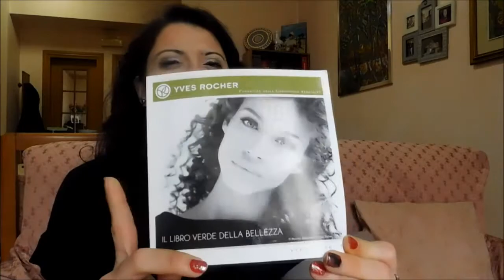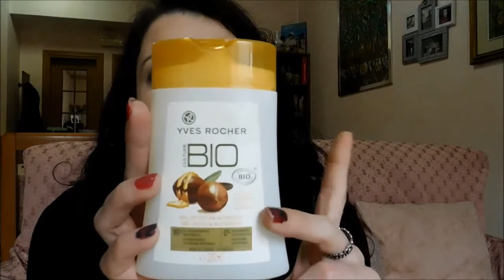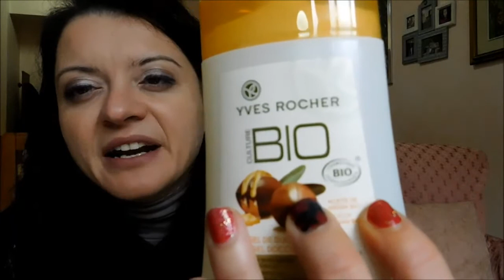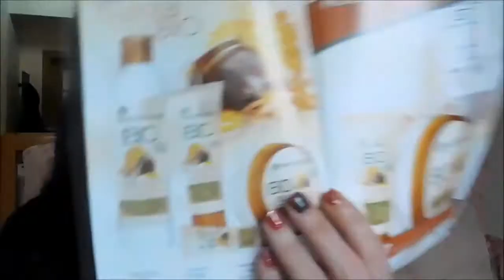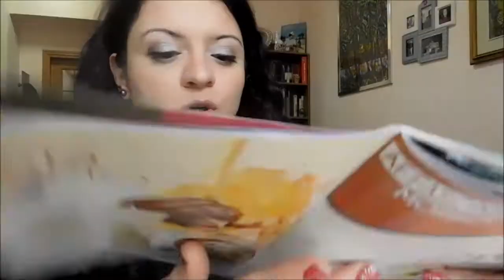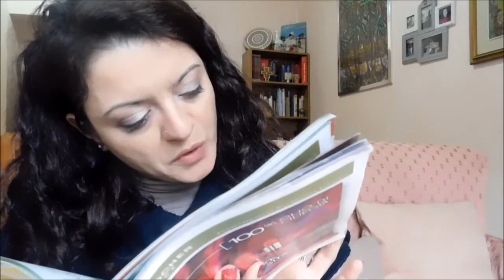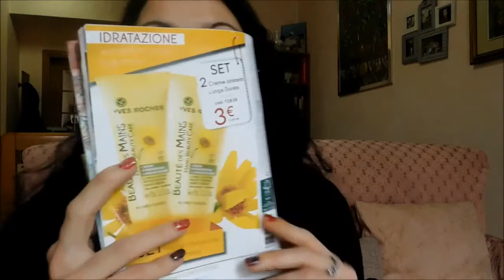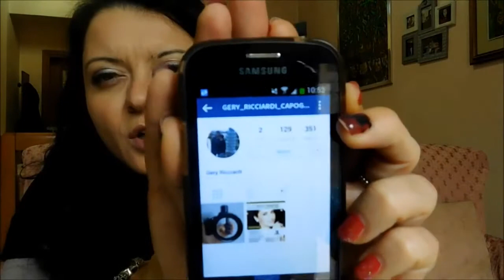Video Haul in Collaborazione con *Yves Rocher*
Mi ha contattata la capogruppo della Yves Rocher di Salerno e mi ha dato dei prodotti da provare,ve li mostro.Vi lascio qui i contatti di instagram e di Facebook in modo che se volete potete contattarla.

Vi lascio al video e spero che vi piaccia!!!
Inci
YVES ROCHER: GEL DOCCIA NUTRIENTE ALL’OLIO D’ARGAN BIO
AQUA solvente
ALOE BARBADENSIS LEAF JUICE emolliente
AMMONIUM LAURYL SULFATE  tensioattivo
COCAMIDOPROPYL BETAINE  tensioattivo
GLYCERIN  denaturante / umettante / solvente
POLYGLYCERYL-4 CAPRATE  emulsionante
ARGANIA SPINOSA KERNEL OIL  emolliente / condizionante cutaneo
CAPRYLYL/CAPRYL GLUCOSIDE  tensioattivo
SODIUM CHLORIDE  viscosizzante
SODIUM BENZOATE  preservante
CITRIC ACID agente tampone / sequestrante
PARFUM/FRAGRANCE
SALICYLIC ACID  preservante
LINALOOL  Allergene del profumo
LIMONENE  Allergene del profumo
CITRONELLOL  Allergene del profumo

Crema Nutriente Viso
AQUA - solvente
ACER SACCHARINUM - additivo biologico
ALCOHOL - solvente
DICAPRYLYL ETHER - additivo
CAPRYLIC/CAPRIC TRIGLYCERIDE - emolliente / solvente
GLYCERYL STEARATE - emolliente / emulsionante
MEL - emolliente / umettante / additivo biologico
CETYL PALMITATE - emolliente
CETEARYL ALCOHOL - emolliente / emulsionante / stabilizzante emulsioni / opacizzante / viscosizzante
BEHENYL ALCOHOL - emolliente
OLUS OIL - emolliente
BUTYROSPERMUM PARKII BUTTER - condizionante cutaneo / additivo reologico
HELIANTHUS ANNUUS SEED OIL - emolliente/coprente/condizionante
HORDEUM VULGARE - emolliente / assorbente
CETEARYL GLUCOSIDE - emulsionante
ZEA MAYS - antistatico / emolliente / solvente / viscosizzante / abrasivo / legante / vegetale
XANTHAN GUM - legante / stabilizzante emulsioni / viscosizzante
MICA - opacizzante
AVENA SATIVA KERNEL OIL - abrasivo
SODIUM BENZOATE - preservante
SORBIC ACID - preservante
HYDROGENATED VEGETABLE OIL - emolliente
PARFUM -
EUPHORBIA CERIFERA CERA - emolliente/filmante
CASTANEA SATIVA - vegetale
SODIUM HYDROXIDE - agente tampone / denaturante
POTASSIUM SORBATE - conservante

Crema mani  Idratante a Lunga Durata
AQUA - solvente
ETHYLHEXYL STEARATE - emolliente
CETYL ALCOHOL - emolliente / emulsionante / opacizzante / viscosizzante
METHYLPROPANEDIOL - solvente
COCOS NUCIFERA OIL - emolliente / condizionante
BRASSICA CAMPESTRIS SEED OIL - condizionante cutaneo
MYRISTYL MYRISTATE - emolliente/opacizzante
PEG-100 STEARATE - tensioattivo
ARNICA CHAMISSONIS FLOWER EXTRACT - coprente/condizionante cutaneo
STEARIC ACID - emulsionante / stabilizzante emulsioni
PHENOXYETHANOL - conservante
SORBITAN STEARATE - emulsionante
COPERNICIA CERIFERA CERA - emolliente / filmante
ALCOHOL - solvente
PARFUM -
TOCOPHERYL ACETATE - antiossidante
SORBIC ACID - preservante
ALLANTOIN - pulizia orale
ACRYLATES/C10-30 ALKYL ACRYLATE CROSSPOLYMER - filmante
TETRASODIUM EDTA - sequestrante
CITRONELLOL - additivo
COUMARIN - allergene del profumo